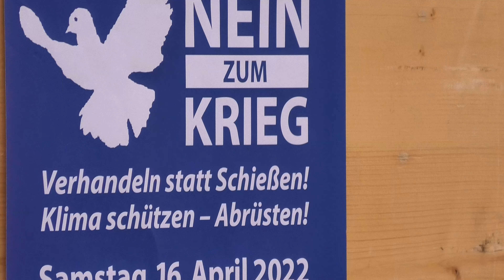Jacqueline Andres 2022 Info Militarisierung e.V. Tübingen | München 16.4. Ostermarsch, Marienplatz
► FÜR NEUGIERIGE ► 00:04:40 Das Münchner Friedensbündnis ruft auf zum Ostermarsch am Samstag, 16. April 2022. Ein Film von Horst O. W. Krause //.

Nein zum Krieg - Verhandeln statt schießen!

Krieg ist eine entsetzliche Katastrophe. Wir verurteilen den völkerrechtswidrigen russischen Angriff auf die Ukraine auf das Schärfste. Russland muss alle Kriegshandlungen sofort beenden. Notwendig ist ein umfassender Waffenstillstand, der Rückzug aller Truppen und ein Zurück an den Verhandlungstisch. Der von uns seit Jahren kritisierte Konfrontationskurs der NATO gegen Russland rechtfertigt nicht diese militärische Aggression.

Sanktionen des Westens, die vor allem die Bevölkerung Russlands treffen, lehnen wir ab, ebenso wie eine militärische Antwort der NATO, die in einer Katastrophe enden würde. Es ist auch falsch, dass Waffenexporte in die Ukraine genehmigt werden.

Die Bundesregierung schlägt einen verhängnisvollen Kurs ein: Sie will ein sog. „Sondervermögen“, also Verschuldung durch weitere Aufrüstung von 100 Milliarden Euro für die Bundeswehr, und künftig jährlich mehr als 2% des BIP für Rüstung ausgeben.

Die Gefahr eines Atomkrieges ist heute so groß wie niemals seit der Kuba-Krise zu Beginn der sechziger Jahre des letzten Jahrhunderts. Die Zahl der einsatzbereiten Atomwaffen steigt, Hyperschallraketen und andere moderne Trägersysteme werden gebaut und stationiert. Die in Büchel auf dem Stützpunkt der Bundeswehr gelagerten US-Atombomben müssen abgezogen werden, die F35-Tarnkappenbomber dürfen nicht angeschafft werden. Die Bundeswehr braucht keine atomwaffenfähigen Kampfjets. Die sogenannte „nukleare Teilhabe“ muss beendet werden. Auch nach der russischen Invasion und der angekündigten Erhöhung der nuklearen Alarmstufe sind unsere Forderungen an die Bundesregierung immer noch richtig.

Wir müssen zurückkehren zu einer Entspannungspolitik, der Abrüstung und der vertrauensbildenden Maßnahmen. Es gibt keine Alternative zu einer Politik auf der Basis der Prinzipien gemeinsamer Sicherheit.

● Klimaschutz und Friedenssicherung gehören zusammen!

Mit den jetzt geplanten Aufrüstungsprogrammen sind die Herausforderungen des Klimawandels nicht zu schaffen. Sie sind nur in einer Welt zu bewältigen, in der Frieden herrscht und die Probleme international gemeinsam angegangen werden. Es gilt, alle Kräfte zu bündeln und nicht Milliarden für Aufrüstung und Krieg zu verschwenden. Das Militär belastet bei Manövern und im Krieg die Umwelt mit Milliarden Tonnen CO2 und ist einer der größten Klimakiller. Die Lebensinteressen der Menschen erfordern eine gemeinsame Politik zur Sicherung der Lebensgrundlagen unseres Landes sowie der gesamten Weltbevölkerung.

● Abrüstung statt Sozialabbau!

Die Spaltung wird immer größer, insbesondere die soziale. Deutschland wurde zum Niedriglohnland. Prekäre Beschäftigung, Kinderarmut, 2-Klassen-Medizin, Wohnungsnotstand, Altersarmut, soziale Verwahrlosung und kaputt gesparte Infrastruktur: für die Lösung dieser Probleme fehlen Milliarden Euro Steuergelder, die stattdessen in die Aufrüstung fließen.

● Krieg ist die Fluchtursache Nr. 1

Kriege kosten unzählige Menschenleben, verwüsten ganze Regionen, wie jetzt auch die Ukraine, rauben künftigen Generationen die Lebensgrundlage und vertreiben die Menschen aus ihren Heimatländern. Millionen Menschen sind auf der Flucht (UNHCR/2021: 82,4 Millionen). Sie fliehen, weil ihre Lebensgrundlagen zerstört wurden und vor Kriegen, die auch mit deutschen Waffen geführt werden. Doch die EU lässt tausende Schutzsuchende im Mittelmeer ertrinken. Wir wollen ein Europa der Solidarität, das allen Flüchtenden Schutz und Hilfe bietet.